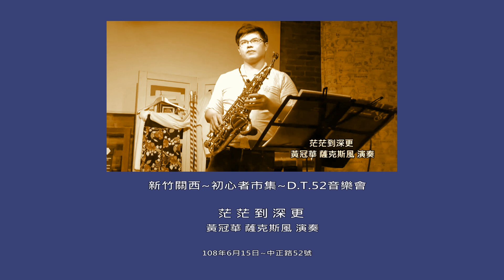《茫茫到深更》~黃冠華 薩克斯風演奏~新竹關西~中正路-石店子老街~D.T.52音樂會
新竹縣關西鎮初心者市集於108年6月15日於中正路D.T.52舉辦音樂會
      茫茫到深更         作詞：謝玉娟   作曲：劉明瑞     編曲：陳進興
無意中登著你　雄雄不敢來相認
往事茫茫渺渺的像流水
難忘過去的情意　腳步煞愈踏愈緊
不敢越頭叫妳的名字
酸冷風吹過來　癡情苦戀的無奈
辜負一欉有情意的花蕊
無說一聲就離開　想來全然無滋味
我無值得妳這款的對待

情夢茫茫到深更　醒來看無在身邊
窗外小雨也替妳哭歸暝
情夢茫茫到深更　醒來一切是過去
想看覓愛我有啥意義